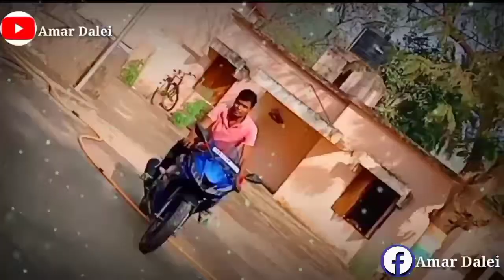status 😀 video odiaromantic.ssss human sagar Best song sarankul